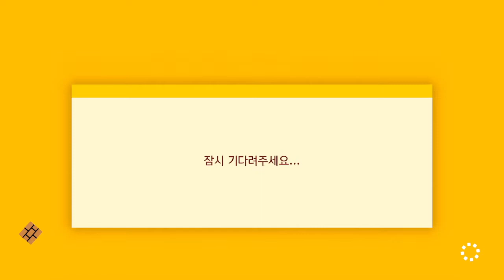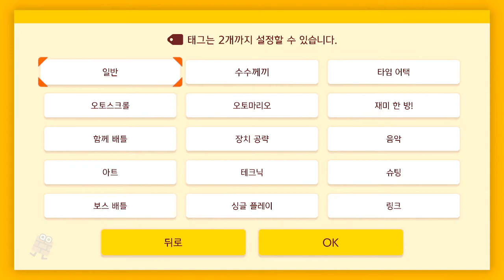22에 진심이고 싶었던 슈마메2 유저가 만든 맵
2번의 "double" 쉘점
모든 코스가 2번 반복
코인 22개
두더지 22마리
(제작자 기준) 222초에 끝나도록 설계
21200점

2번의 "double" 쉘점
코인 22개
두더지 22마리
21200점